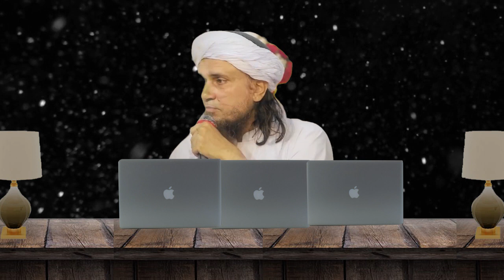Mufti Tariq Masood ko rishty sy inkar Mufti Tariq Masood ka Waqia مفتی طارق مسعود رشتے سے انکار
Islamic Lectures
Religious Education
Islamic Scholar
Tafsir (Quranic Exegesis)
Hadith
Islamic Teachings
Islamic Knowledge
Islamic Sermons
Islamic Guidance